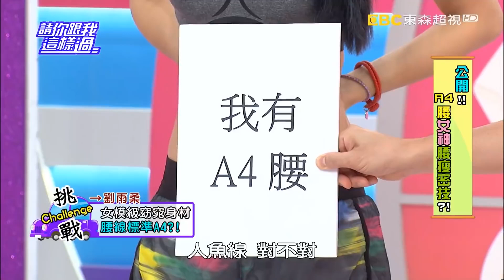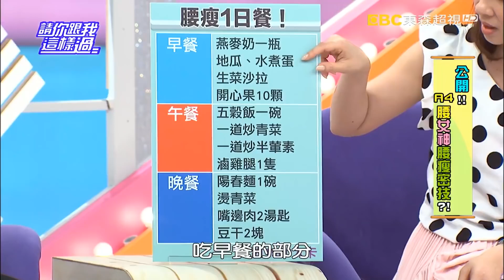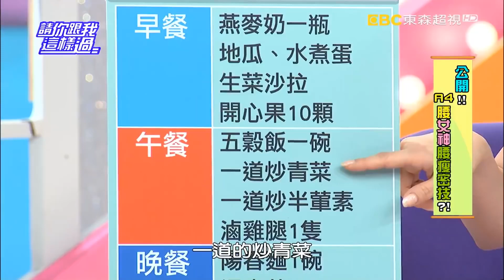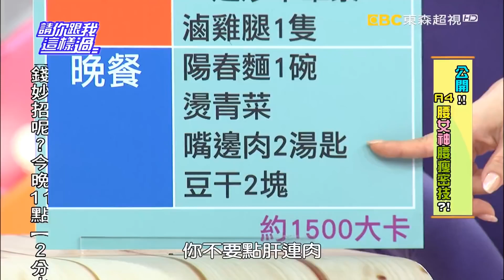公開！！A4腰女神腰瘦密技？！《請你跟我這樣過》 EP1136 完整版 殷琦 林彥君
主題：公開！！A4腰女神腰瘦密技？！
來賓：殷琦、林彥君、劉雨柔
專家：營養師劉怡里、健身專家潘若迪

A4腰女神，腰瘦密技大公開？！劉雨柔靠大量運動，搭配嚴格的飲食，練出A4腰！她的方式在營養師、潘若迪老師的眼裡，是健康的嗎？雨柔的高強度腰瘦瑜珈，侯昌明、林彥君連一下都做不起來，看潘老師如何調整，變得人人能做但一樣有效？！林彥君靠菇菇餐輕鬆享瘦，想靠菇菇餐減重瘦腰，怎麼吃更有效？還有哪些輕鬆腰瘦的食物？又該如何正確吃？大家常做腹部平板運動，讓專家提醒小誤區，免得做錯瘦不了還傷身？！殷琦用總量管制的概念，保有性感A4腰！減重飲食分配小撇步在哪裡！坊間流傳的鮪魚餐、岩盤浴，真的能減掉腰部脂肪？想要後背腰線超性感，殷琦教你大絕招！還有還有史上最強的腰瘦一日餐，潘老師的超激A4腰運動！